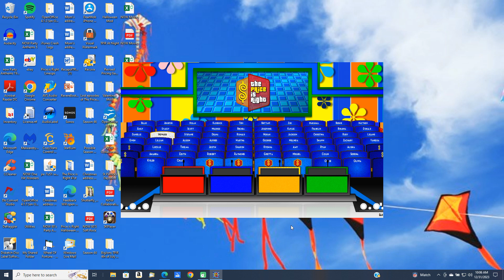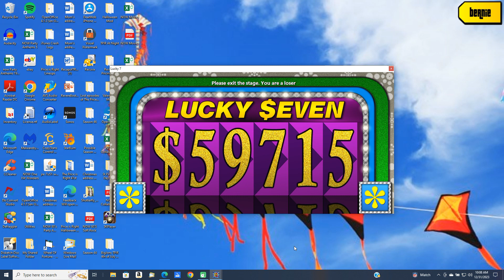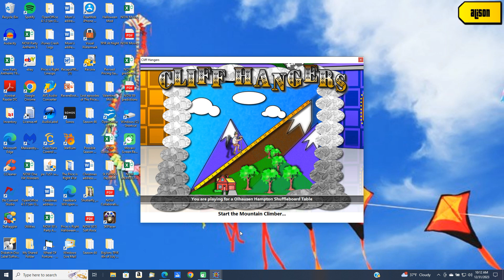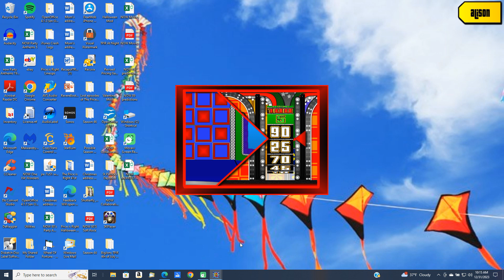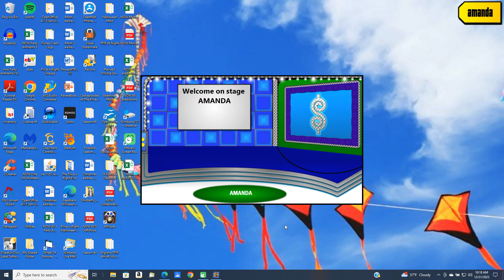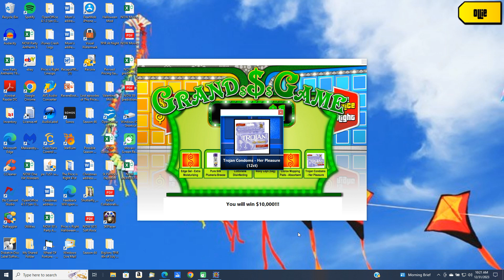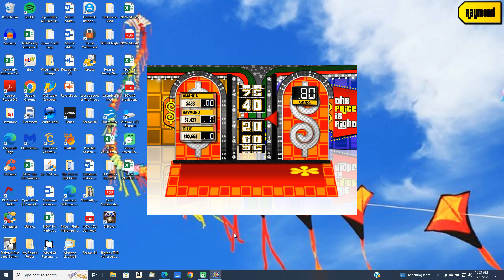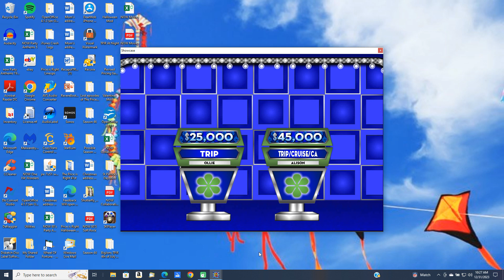BigJon's Price is Right (Projected episode 0402L)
This is my projected lineup for Episode 0402L.

Pricing game lineup:

1. Lucky Seven
2. Double Prices
3. Cliff Hangers
4. Race Game
5. Cover Up
6. Grand Game